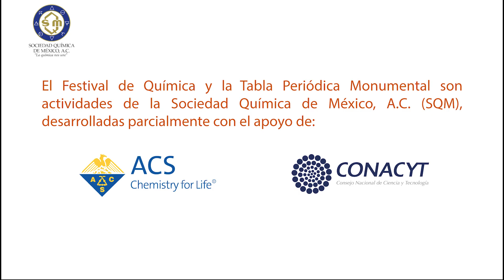Festival de Química UADY 18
En  el marco de las actividades del Festival de Química y la toma de protesta de la Sección Estudiantil de la Sociedad Química de México de la Universidad Autónoma de Yucatán, contamos con las impresiones de algunos Profesores que atendieron a este evento junto con su grupo de estudiantes.

El Festival de Química y la Tabla Periódica Monumental son actividades de Sociedad Química de México (SQM) desarrolladas con el apoyo de CONACYT y ACS.